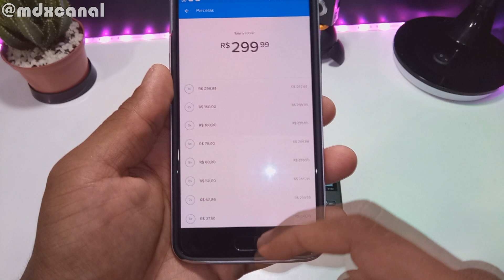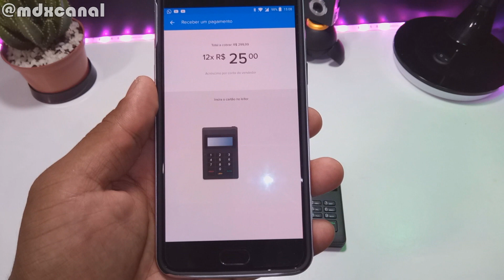MAQUININHA DO MERCADO PAGO Point Mini UNBOXING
UNBOXING da Maquininha do Mercado Pago!
comprei este produto para me auxiliar nas vendas de objetos e ter a possibilidade de aceita cartão de credito podendo parcelar e também Debito sem nenhuma burocracia.
🔜Compre através deste link e economize 50 Reais parcele em até
      12X  de R$: 5,76
▬▬▬▬▬▬▬▬▬ஜ۩۞۩ஜ▬▬▬▬▬▬▬▬▬
🔜 Gearbest (Loja Totalmente Confiável & Segura)
▬▬▬▬▬▬▬ஜ۩ GEARBEST ۩ஜ▬▬▬▬▬▬▬
🔜 Promoções & Melhores Produtos 📦
▬▬▬▬▬▬▬▬▬ஜ۩FIM۩ஜ▬▬▬▬▬▬▬▬▬